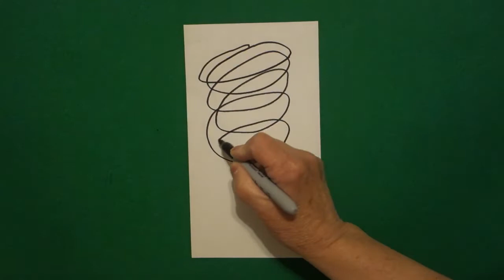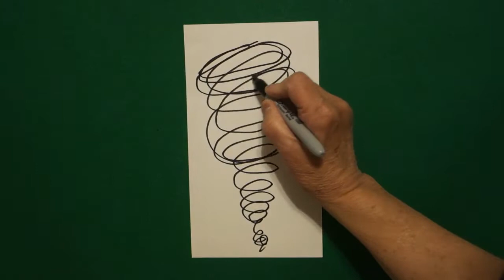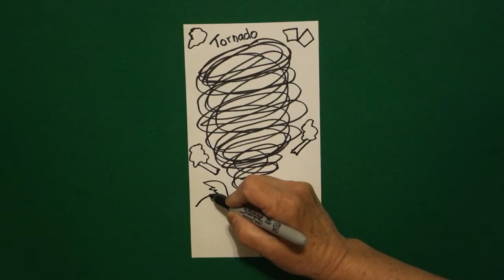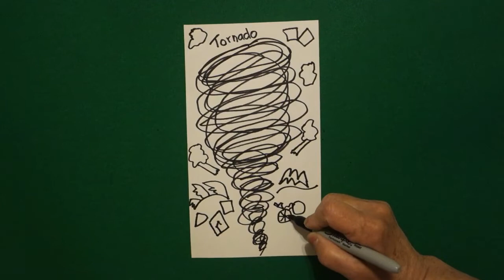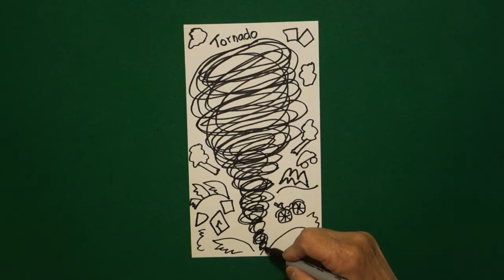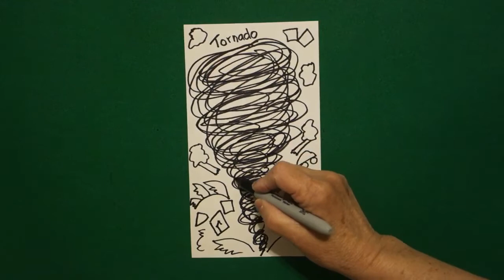Let's Draw Climate Change - Tornado!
Easy to follow directions, using right brain drawing techniques, showing how to draw a climate change Tornado.